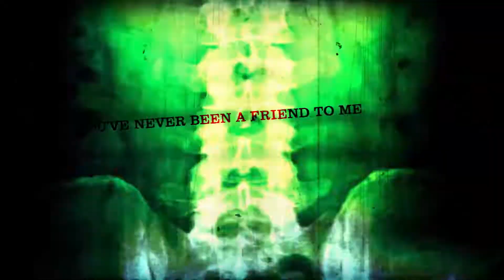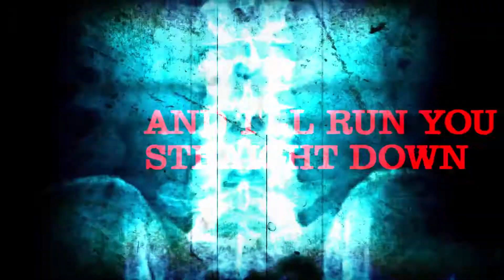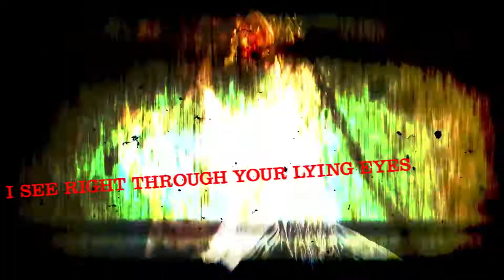SERIAL SINNERS SOCIETY- "SPINELESS" (OFFICIAL LYRIC VIDEO)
VIDEO: JOSH VARGAS
MAKEUP: CRAVEN SIC